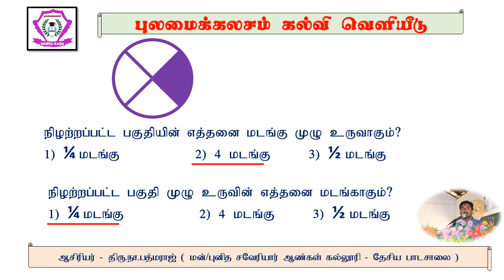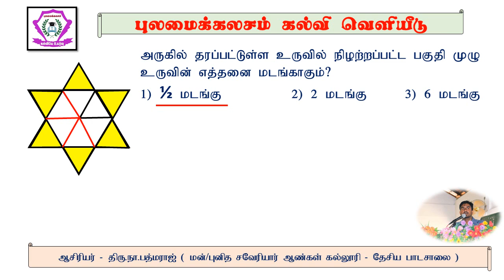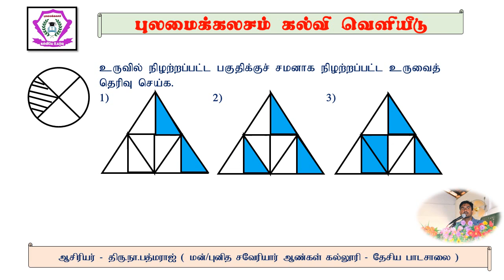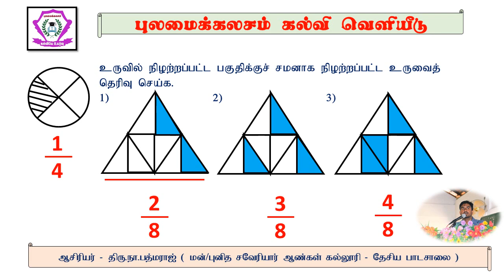IQ question 36, Mastering Math Problem Solving Techniques for Scholarships Exam Success.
Welcome to our latest YouTube video, where we unravel the secrets to success in scholarship exams with "IQ Questions: Mastering Math Problem Solving Techniques for Scholarships Exam Success." In this power-packed session, we guide you through a strategic approach to ace IQ questions, focusing on honing your mathematical problem-solving skills for optimal performance in scholarship exams. Whether you're a student gearing up for a competitive test or an aspiring scholar looking to enhance your abilities, this video is your go-to resource. Join us as we break down complex math problems into manageable steps, offering valuable insights and techniques that will not only boost your confidence but also pave the way for success in scholarship exams. Elevate your exam preparation and set yourself on the path to securing scholarships by mastering the art of IQ questions and math problem-solving.

Unlock the door to scholarship success with our comprehensive guide on "IQ Questions: Mastering Math Problem Solving Techniques for Scholarships Exam Success." In this video, we delve into the intricacies of IQ questions, providing you with practical tips and proven techniques to navigate math problems efficiently during scholarship exams. Whether you're aiming for academic excellence or seeking financial assistance through scholarships, our expert advice is tailored to help you conquer the challenges posed by these exams. Join us as we empower you with the tools and strategies needed to confidently approach IQ questions, ensuring you're well-prepared to excel in scholarship exams and take a significant step towards achieving your educational aspirations.